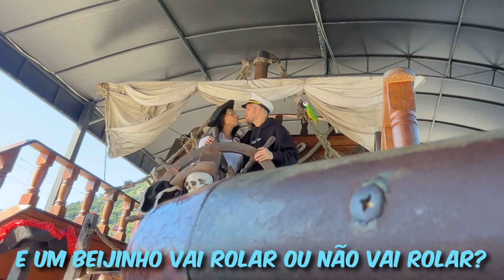SIM!!! ANDAMOS EM UM BARCO PIRATA DE VERDAAADEE 😍